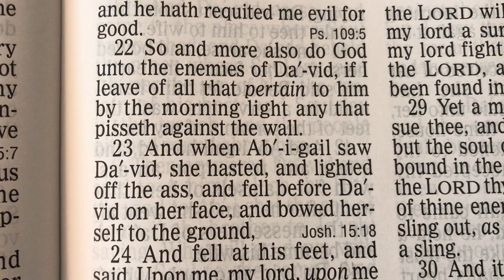Dave Campbell Short: God Awful Elitists Exact Wrath Of King David Or Abigail Saves Elated Imbeciles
2020 made us painfully aware of the level of control the super wealthy shamelessly wield over many governments.